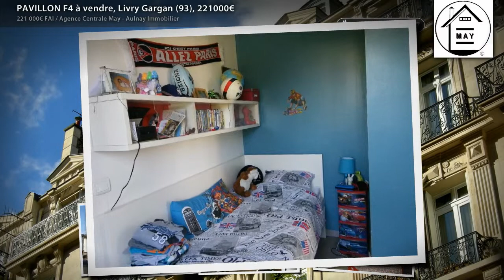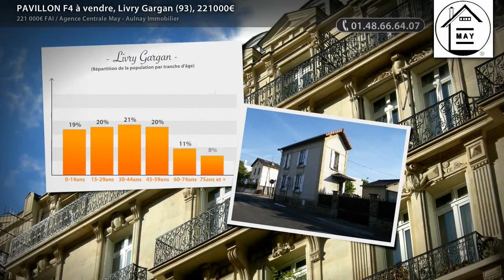PAVILLON F4 à vendre, Livry Gargan (93), 221000€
- LIVRY-GARGAN quartier « Jacob » Pavillon 4 Pièces + Cuisine eleve sur sous-sol total en bon état d'entretien , comprenant Entrée, Cuisine, Séjour lumineux, 3 Chambres, Salle d'eau, Water-closet, Garage, Remise, Atelier. Chauf Gaz, Fenêtres PVC, Terrain de 165 m². Classe Energie : F . Cette affaire en vidéo AGENCE CENTRALE MAY- AULNAY IMMOBILIER - 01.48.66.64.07-Retrouver cette affaire (Prix : 221000€ FAI)

• AGENCE :
Agence Centrale May - Aulnay Immobilier (Aulnay Sous Bois)

• ANNONCE :
• N° de mandat : 7081
• Type de bien : Pavillon
• Surface : 67m2
• Nb de pièce : 4
• DPE : 343 kWhep / m².an
• GES : 80 kgéqCO2 / m².an